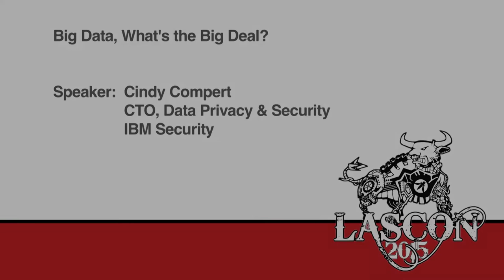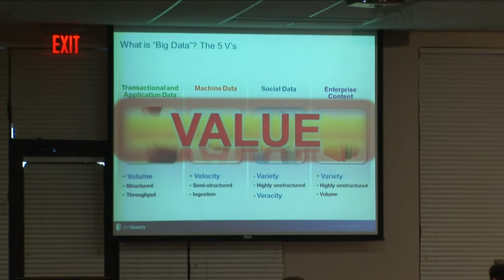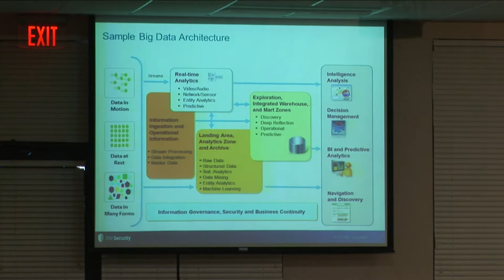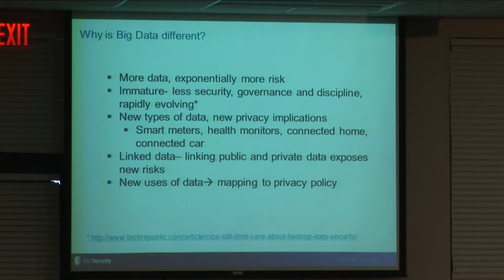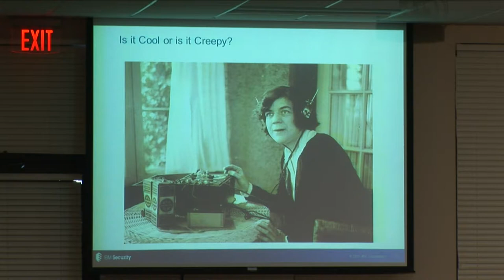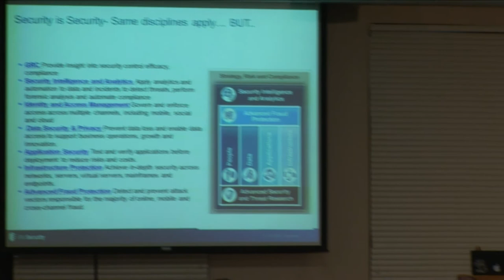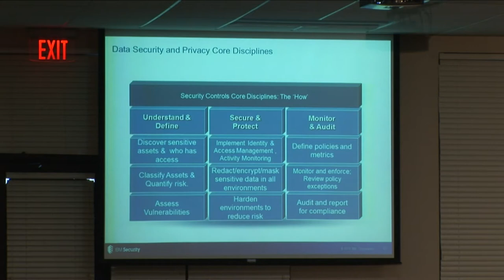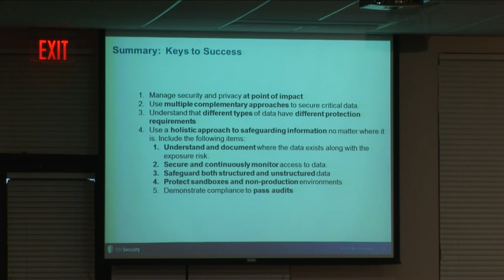2015 - Big Data, What's the Big Deal?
In the rush to reap the benefits from Big Data projects, organizations frequent forget the importance of securing and protecting their "Crown Jewels". From a security and privacy perspective, Big Data differs from traditional data and requires a different approach. At the same time, it shares many commonalities. Existing methodologies and preferred practices can easily be extended to support Big Data. This talk will describe how and why Big Data is different, the data security and privacy challenges, and a set of best practices and recommended technical controls that will help you to secure and protect your organization's Crown Jewels.